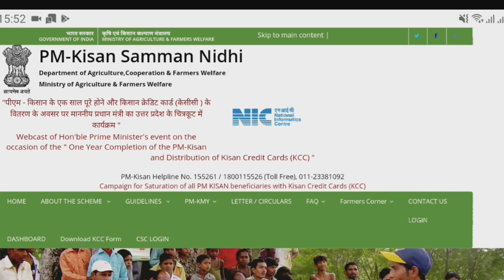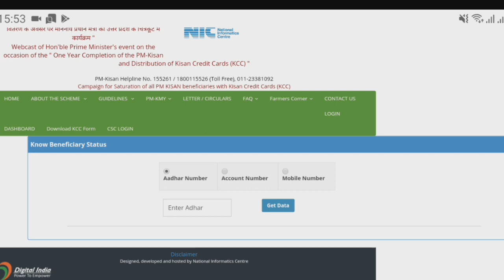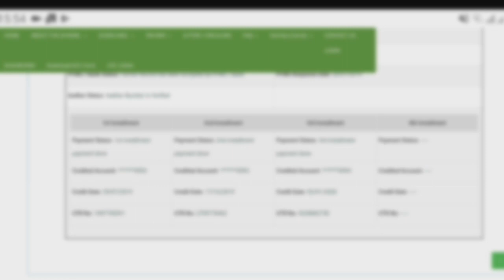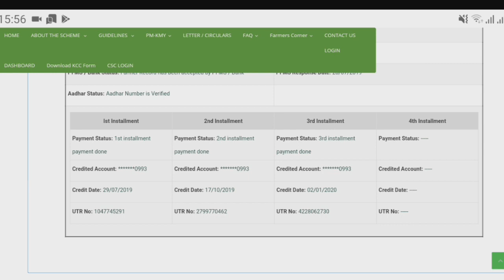Pm Kisan Yojana 5th kist | पीएम किसान योजना की पांचवी किस्त कब तक आएगा | pm Kisan Nidhi Yojana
पीएम किसान सम्मान योजना पीएम किसान संबंधी योजना की चौकी कीस प्रधानमंत्री सम्मान निधि योजना की चौथा किस,
Pm Kisan Samman Nidhi Yojana, Pradhanmantri Kisan Samman Nidhi, Fto is generated and payment confirmation is pending, Fourth kist pm kisan,